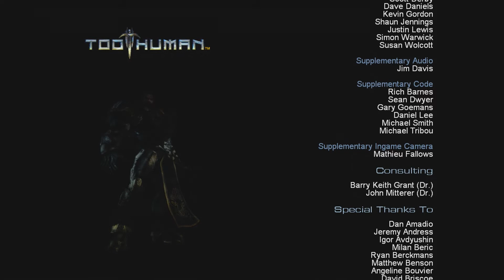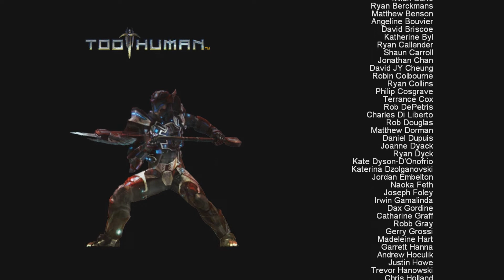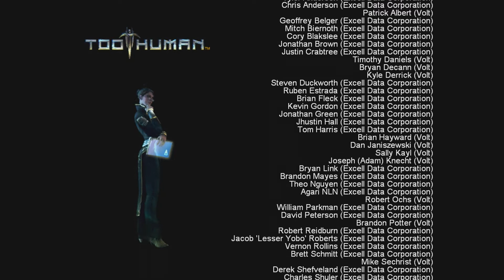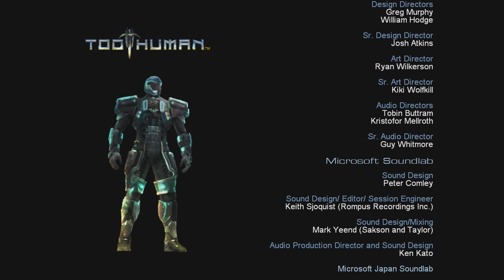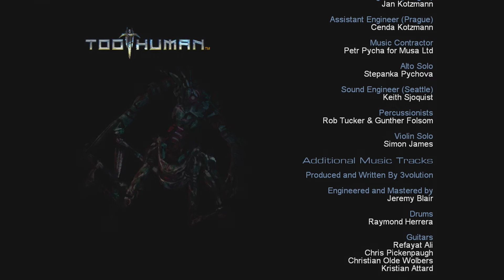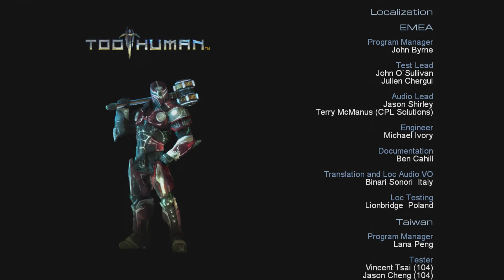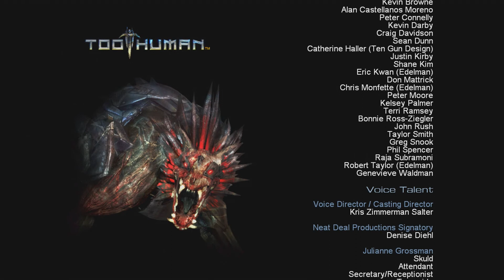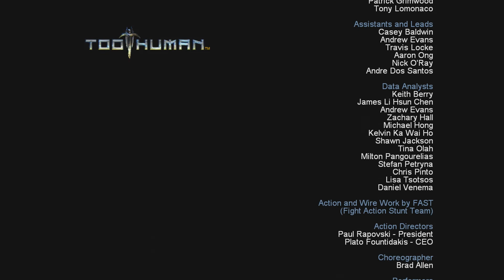Too Human (Xbox 360) Act 4 Part 2 Finale plus credits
This footage is free to use for video projects. If used please credit Eleven 17 Studios